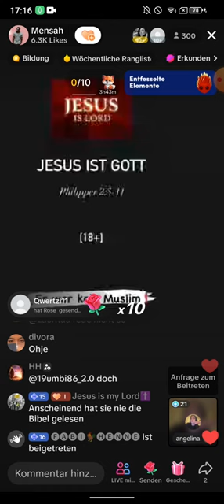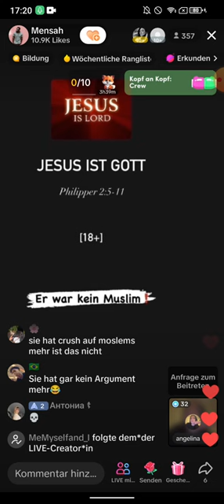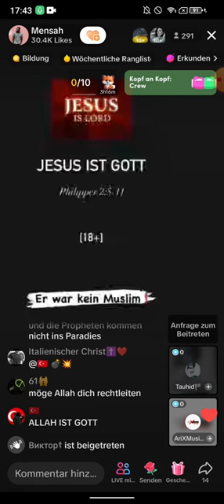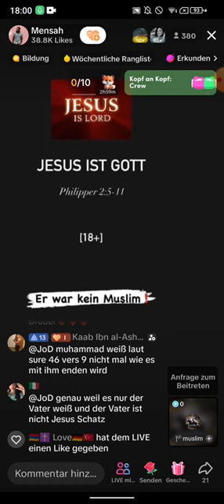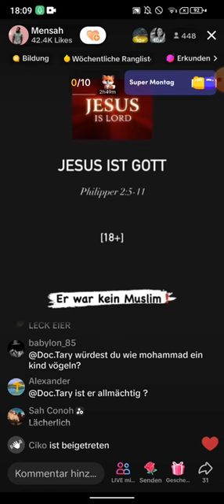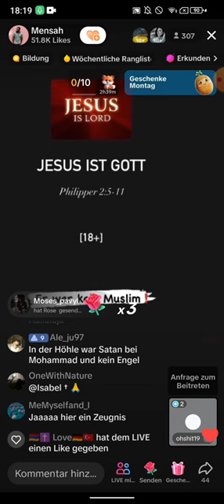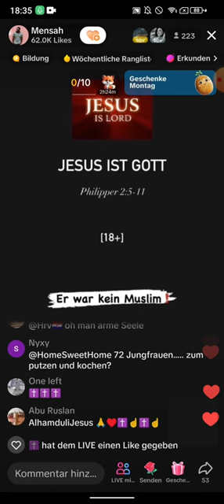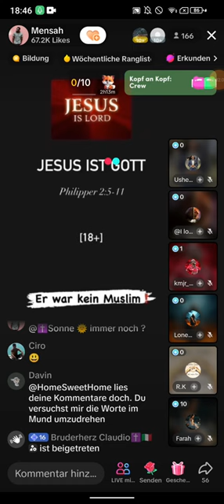Mensah klärt auf ❗❗16.10| Verständnis von Gerechtigkeit und Ungerechtigkeit im Islam und bei Christn